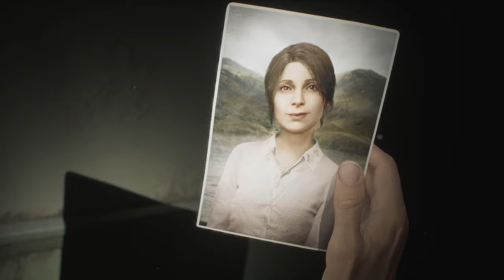The end of Eddy ( Silent Hill 2 Remake , german, Folge 23)